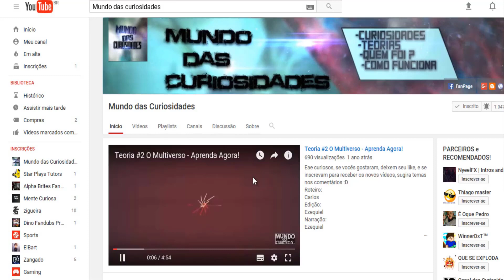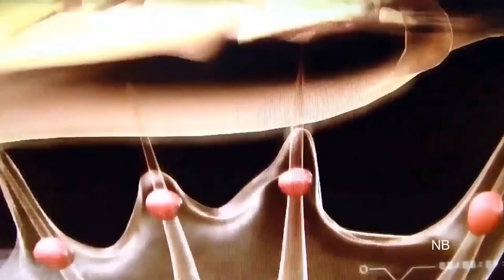os ANIMAIS mais VENENOSOS do MUNDO.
MUITO PERIGOSO,  SUPER VENENOSOS.